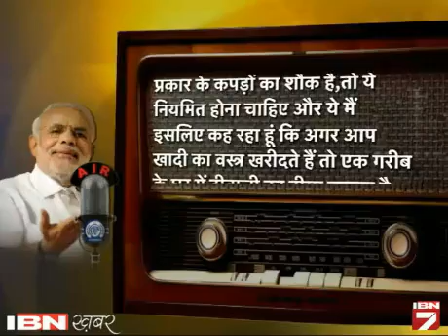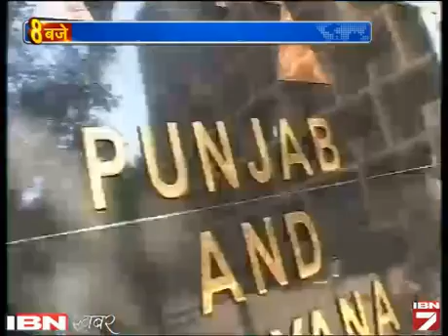Nashe Ki Lat Par Modi Kal Karenge Man Ki baat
प्रधानमंत्री नरेंद्र मोदी एक बार फिर रेडियो के जरिए अपने मन की बात लोगों के सामने रखेंगे। इस बार मोदी का विषय नशे की लत होगा। प्रधानमंत्री मोदी हर महीने रेडियो के जरिए अलग-अलग मुद्दों पर लोगों से विचार और सुझाव साझा करते हैं।